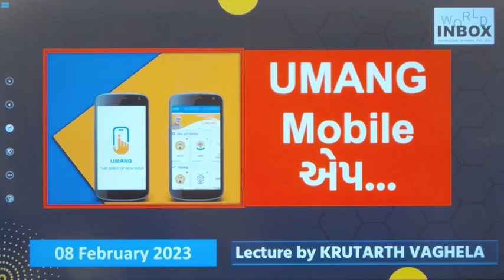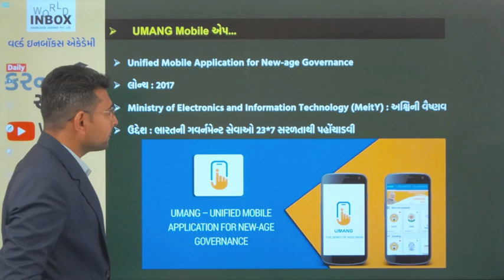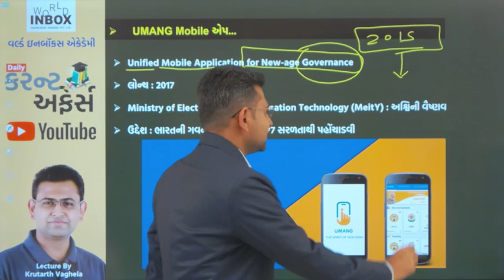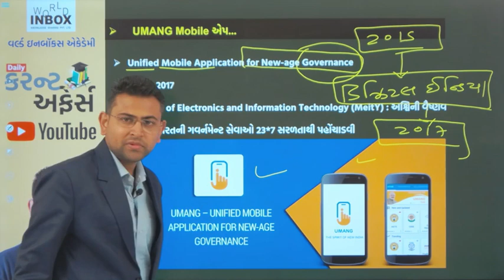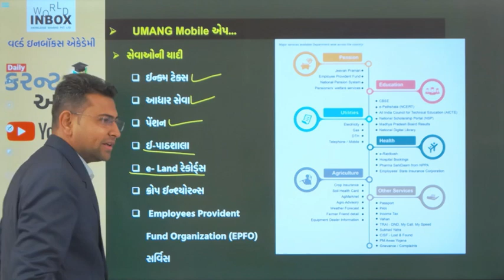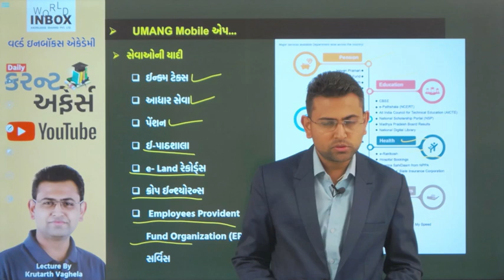UMANG Mobile એપ | Lecture by Krutarth Vaghela - World Inbox